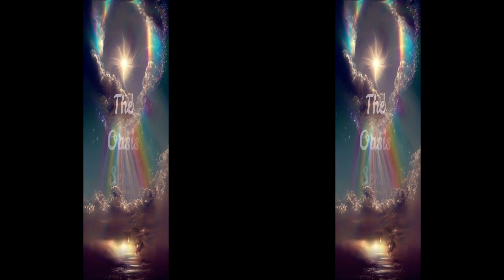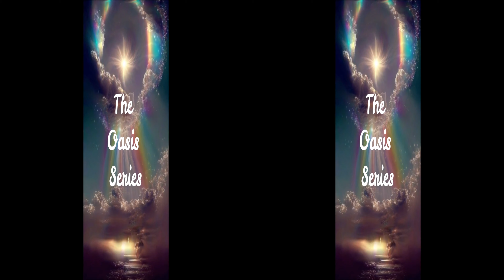Oasis #08 VR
VR version of a short (15 minute) Meditational music, for focusing, re-cent ering, and renewing energy. Optimized for the MetaQuest 2 VR headset.